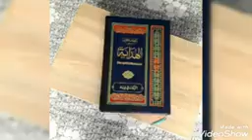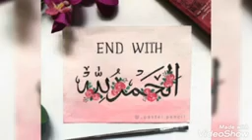2 june 2023 Jamia tul banat al islamia nizamuddin dehli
jamia tul banat in Delhi only for girls